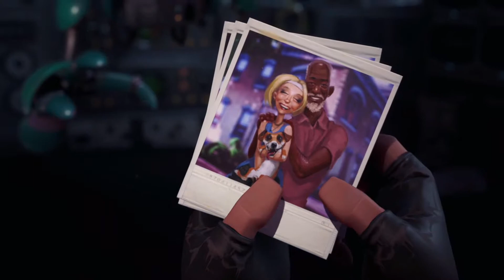FORTNITE - Nueva serie en mi canal - LET´s PLAY ESPAÑOL HD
Este ha sido el ultimo video que grabo con OBS, porque me creaba mucho LAG. Lo siento mucho, a partir de los proximos videos, evitaré usar el OBS.

ALEKSANGRE